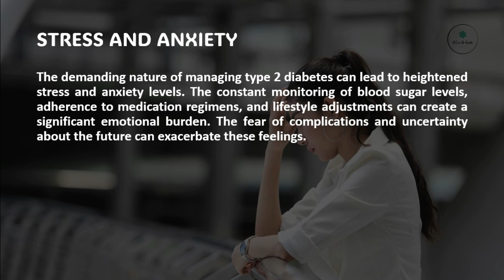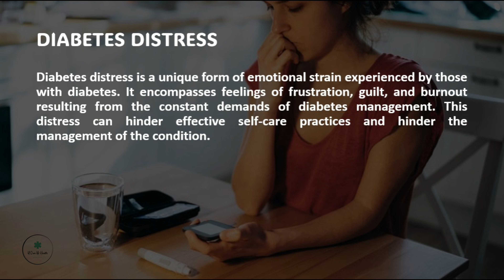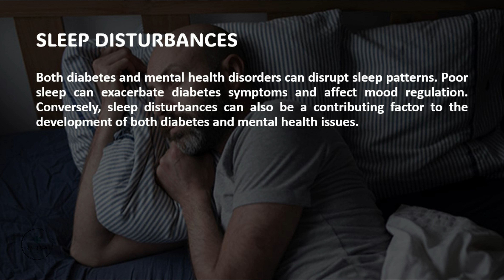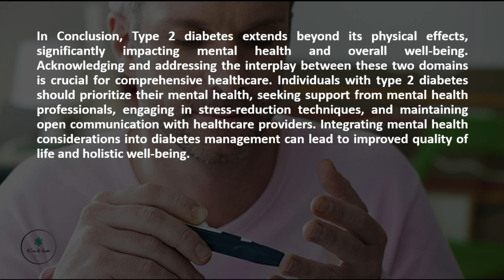The Link Between Type 2 Diabetes And Mental Well-Being!!! How Does It Impact!!??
Mind Matters: The Unseen Link Between Type 2 Diabetes And Mental Well-Being!! @uownurhealth

Recommended Products:

Novopen 4 Insulin Injection Pen
Ultra Fine Needle Insulin Syringes
Insulin Syringe
Blood Glucose Monitor/Blood Sugar testing Machine: